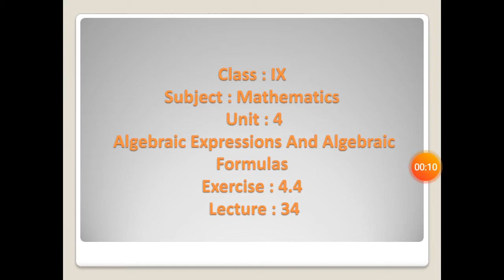Class IX Mathematics Lecture 34